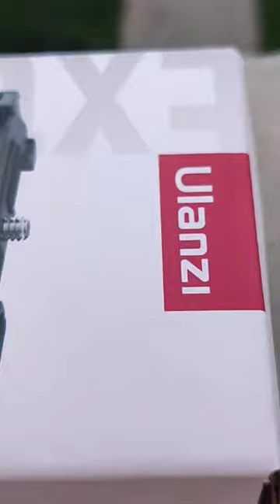Ulanzi MT-44 Extendable Vlog Tripod Review | Best Cemara & Mobile Tripod